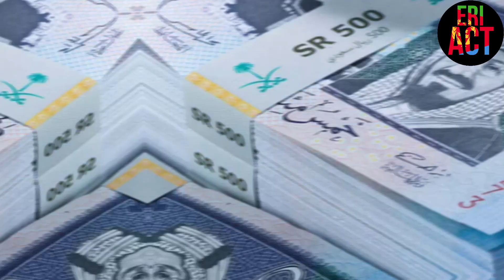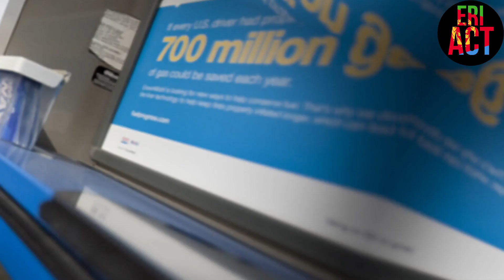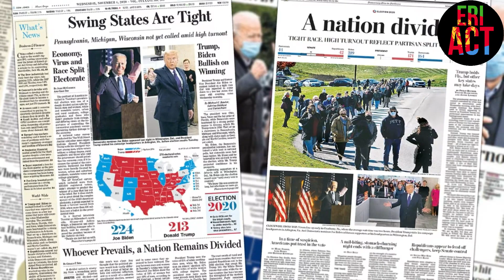🛑 12 ሚልዮነራት ኢትዮጵያውያን 1ይ ክፋል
🛑 12 ሚልዮነራት ኢትዮጵያውያን 1ይ ክፋል JossyT|Hdmona nebarit|Neshnesh tv